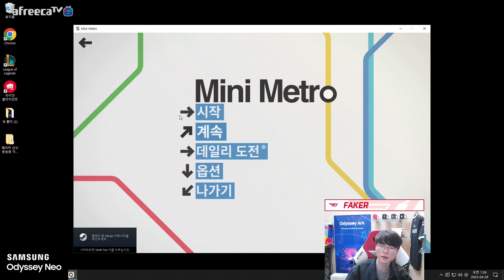Faker's MSI prep involves the London Metro?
Faker playing mini metro just to study London metro. Faker is always one step ahead.